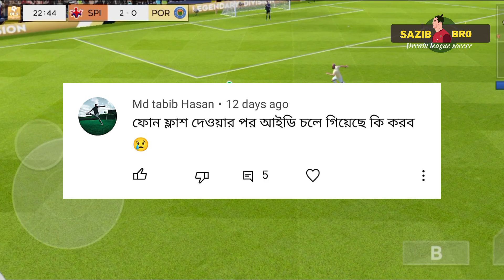Dls 23 | Volley Goal কি?🔥🪴| Dls 23 Comment Reply | Dream League Soccer 2023.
👉Today's Video You Will Learn:
Dls 23 Tips and tricks And Dls 23 Comment Reply. Dream League Soccer 2023 Gmail account Connect | Dream League Soccer 23 Coching Tips and tricks.